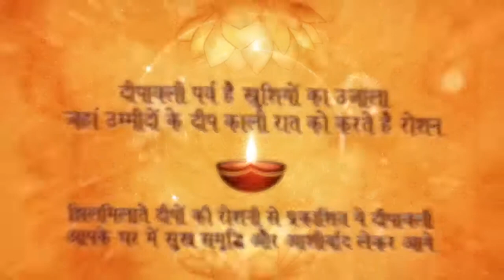रसड़ा आदर्श नगर पालिका परिषद के सौजन्य से गांधी पार्क मैदान में विकास दीपोत्सव कार्यक्रम किया गया ।